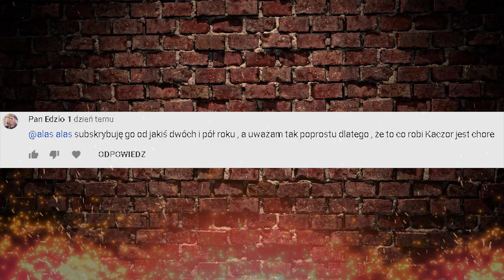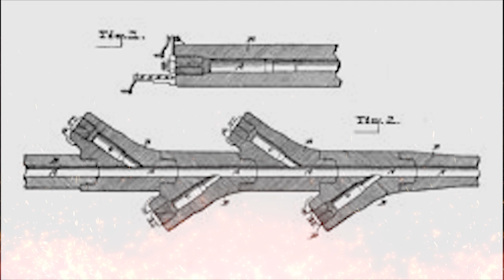10 NAJWIĘKSZYCH DZIAŁ W HISTORII